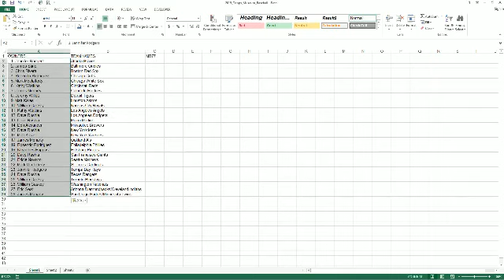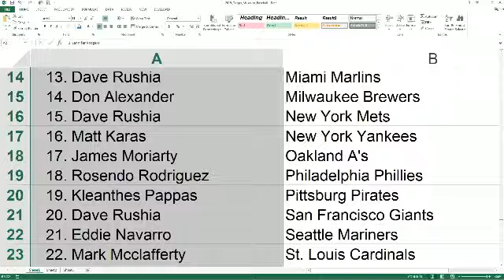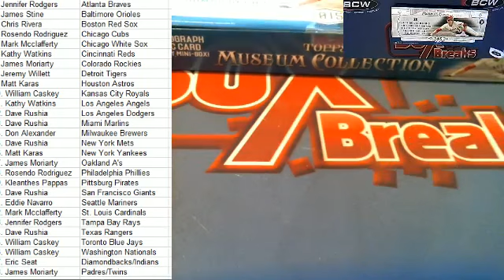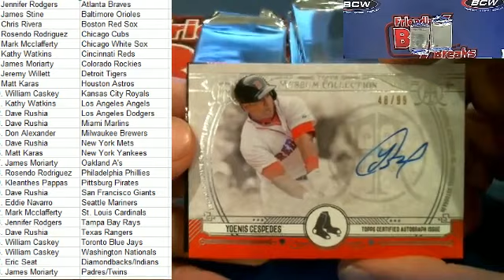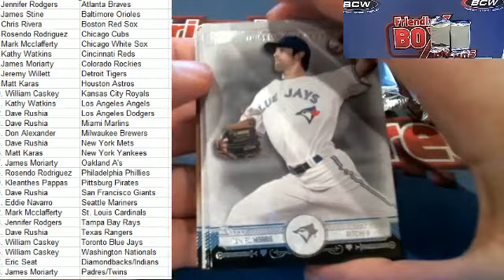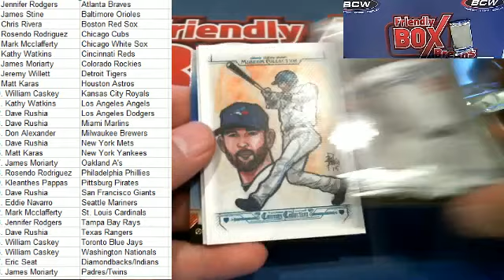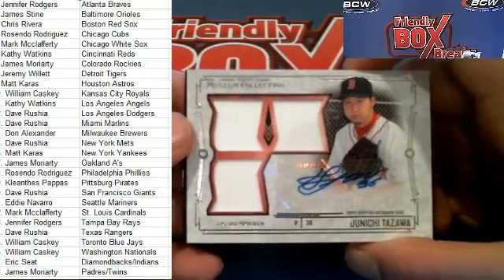2015 Topps Museum Baseball Box MBB77 5606